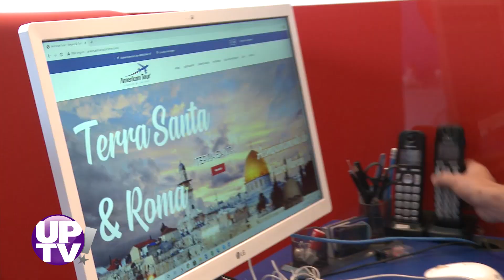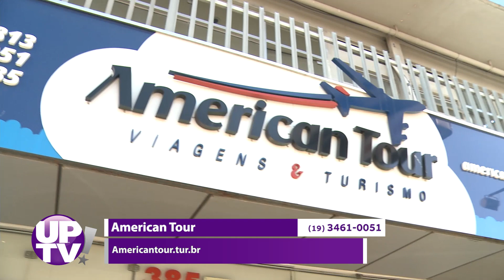American Tour UP TV! | 06/11/2020